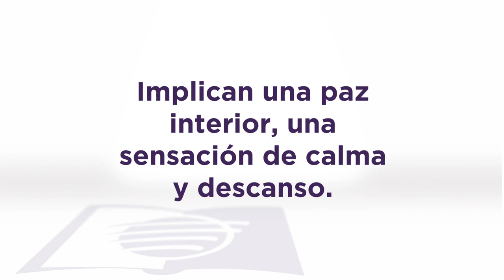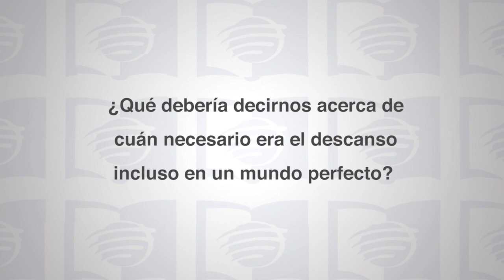Escuela Sabática Universitaria 3T 2021 Lección 1 - Cómo vivir en una sociedad 24/7